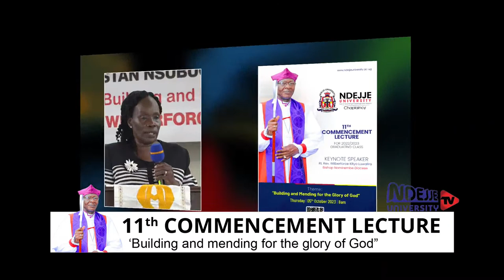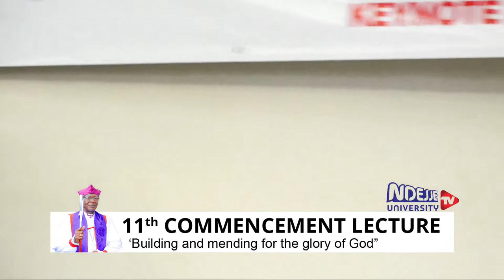Ndejje University TV 11TH COMMENCEMENT LECTURE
ndejjetvlive FOR 2022/2023 GRADUATING CLASS